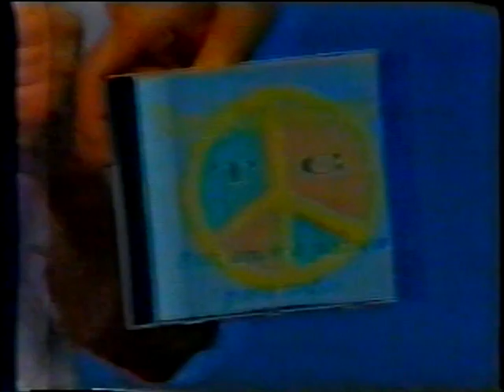Tony da Gatorra - Mensagem de Natal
Confira esta antiga mensagem de Natal do Tony da Gatorra, sem data, no extinto programa College na TV da Band - RS.